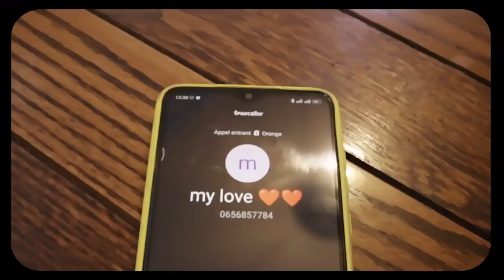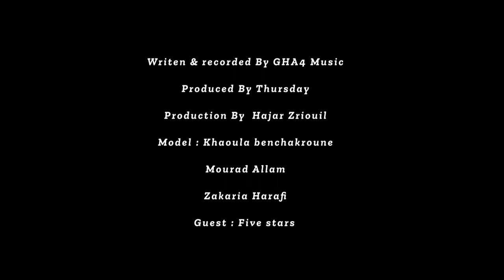Hajar Zriouil - Ça va (Official Music Video)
Writen & Recorded by : Gha4 Music
Produced by : Thursday
Directed by : T9il
Production by : Hajar Zriouil
Model :
Khaoula Benchakroune
Mourad Allam
Zakaria Harafi
Guest : Five Stars

𝗟𝘆𝗿𝗶𝗰𝘀 :

Matswlch wach ça va ça va ça va

Wakha nkoun hdak l39el là bas là bas là bas

Dwrna bina ghi la fafa fafa fafa

Sa3a kanou mwdin liya ghi darba darba darba

Ana haka Ila mabghitinich

3ndi wjh wahed ou Kanji nichan

Ahh c'est fini li fih chi 3ib rah flkhr kayban

Yak glti matkhlinich hanya koulchi 3ndi

M7tout f mizane

Ahh c'est fini

Mabghina walou hnaya ga3 mn had la vida

3afak ghi matnsach

Chi haja meni

L9elb rah mat

Safi thnit

Ahh fin douk nass

Li kanou f jnbi

Wana bniya

Mn soghri 3a9li ou 9albi mdadin

Dahkat dlwalida tnssini

S3ab dazou 3liya chi Sinin

Lpassé walayni ba9i f 3ayni

Ahh dehka mn berra

W ldakhl rah madamar

Tri9i mdlama mdwiha liya ghi l9amr

Maybghiwlikch lkhir

Maygoulou lik hta pas mal

3afak ghi matnsach

Chi haja meni

L9elb rah mat

Safi thnit

Wana bniya